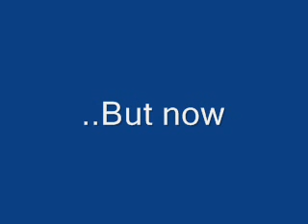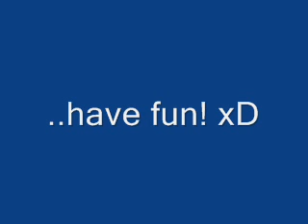The day before yesterday...